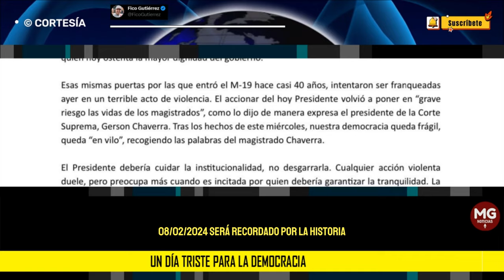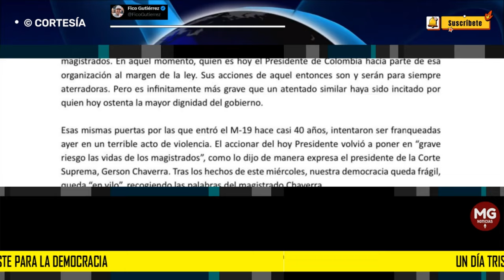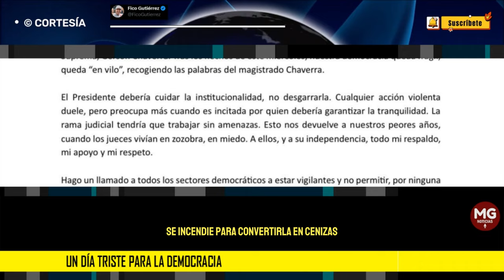UN DÍA TRISTE PARA LA DEMOCRACIA ⛔ Comunicado Federico Gutierrez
8 de febrero: un día triste para la democracia. Ruptura institucional. Nuestra democracia en vilo.
comunicado FEDERICO GUTIERREZ